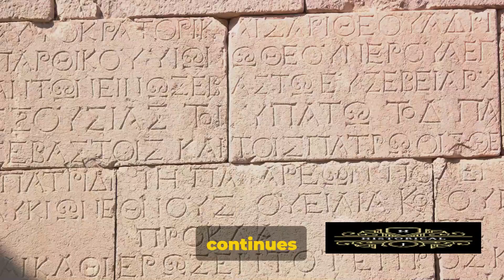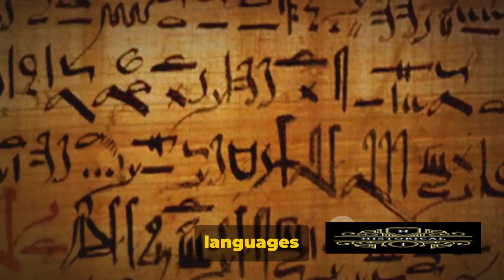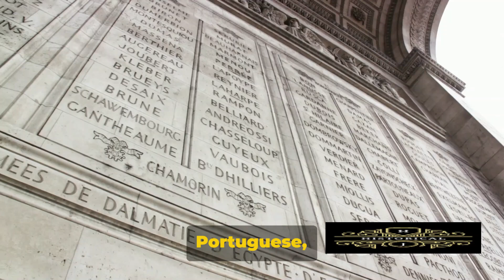Empire's Echo: The Shocking Truth Behind Its Rise and Fall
Dive deep into history with 'Empire's Echo,' a captivating exploration of the rise and fall of a once-mighty empire. Uncover the untold stories, scandals, and mysteries that shaped its destiny. From glorious heights to shocking lows, this short video reveals the surprising truths that echo through time.